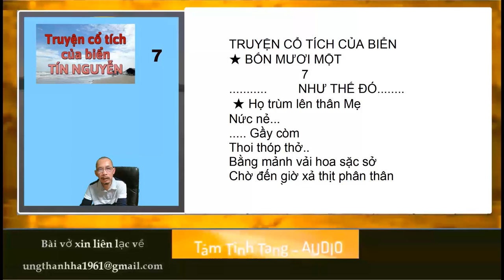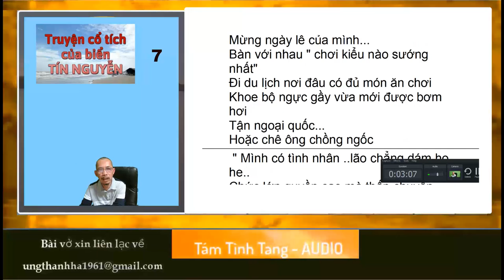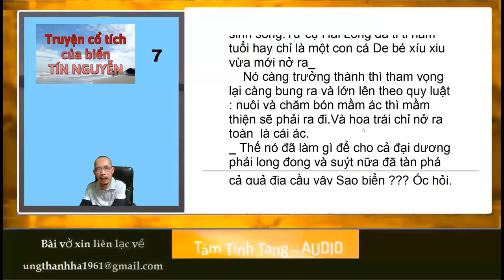07 Truyện cổ tích của biển - Tín Nguyễn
Truyện cổ tích của biển
Tác giả
Tín Nguyễn
Tập 7 (chương 41-45)